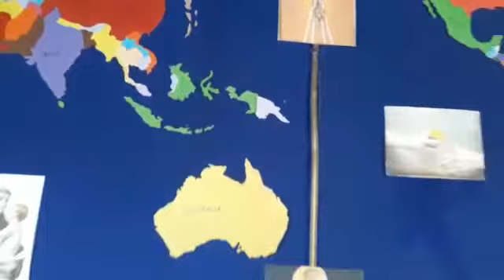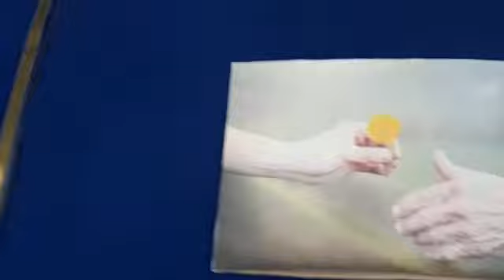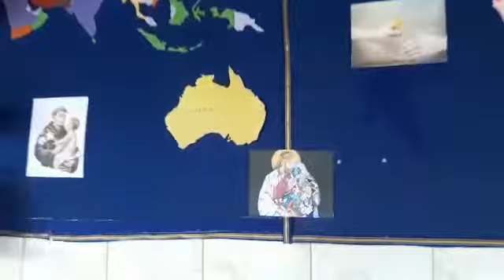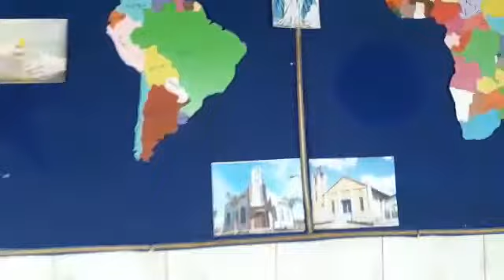Dal Brasile p. Giuseppe